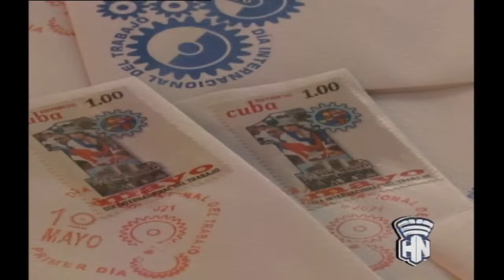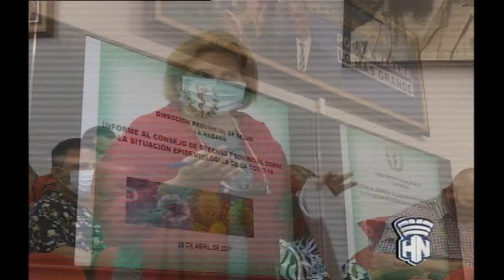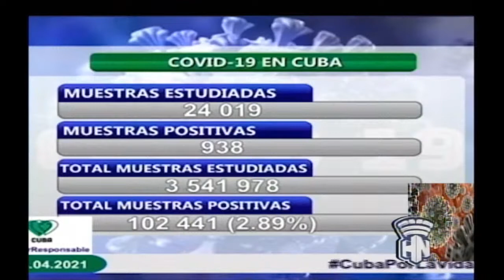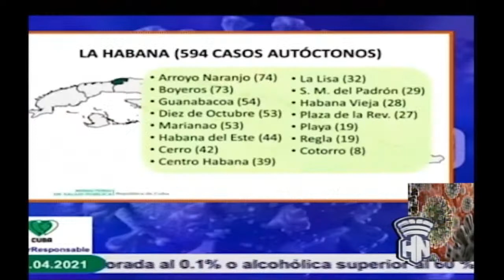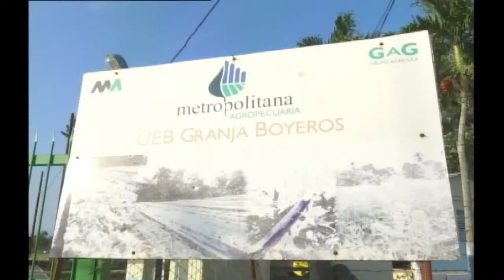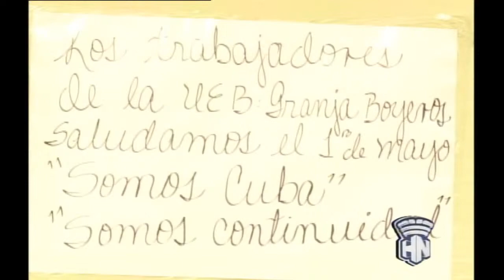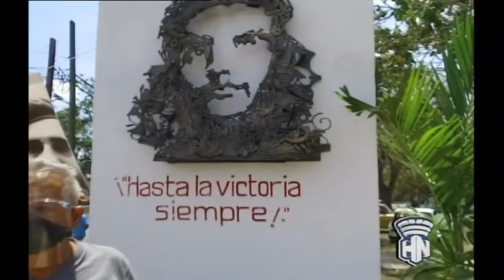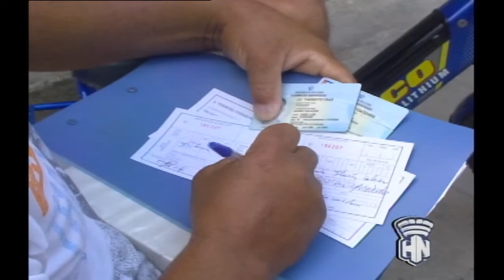Habana Noticiario 26/04/2021